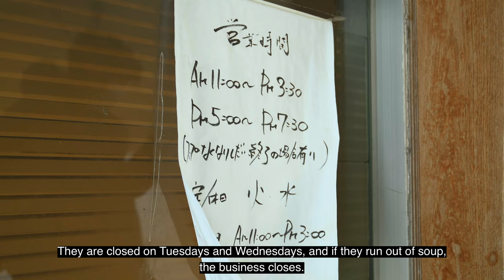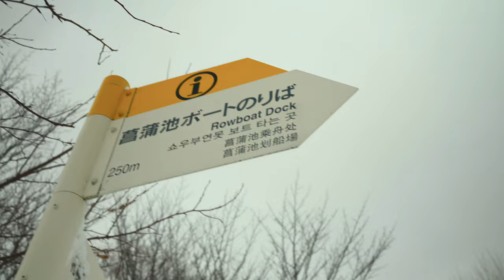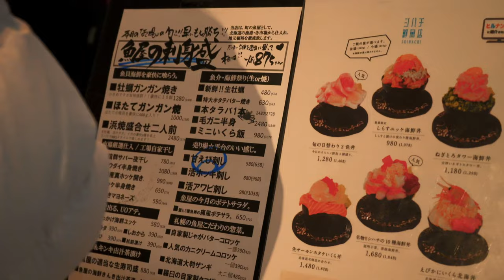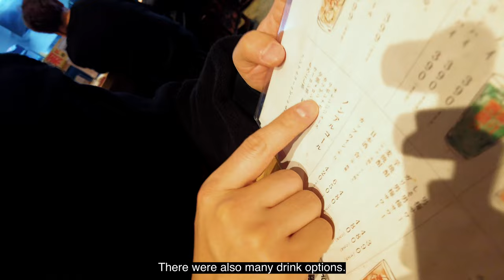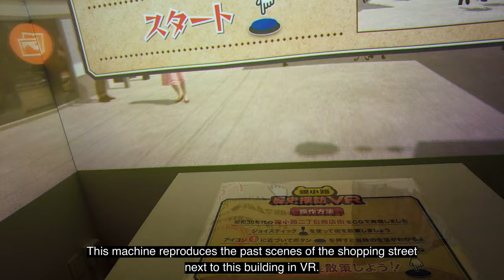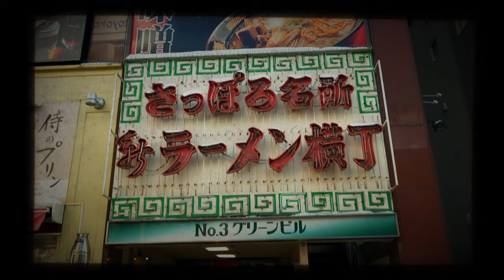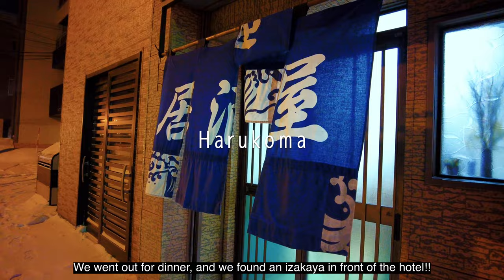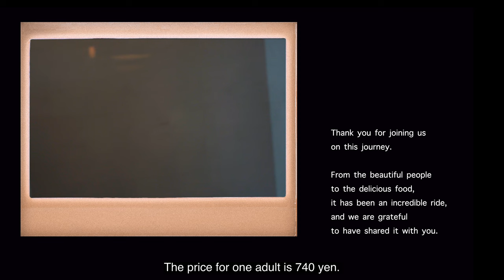Sapporo, Hokkaido: See you again | Cinematic Travel Vlog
🇹🇭 Bangkok Travel Videos:

🇹🇭 FIRST DAY IN BANGKOK VLOG ☜(ˆ▿ˆc)
🇹🇭THAI TRAVEL VLOG First day in Bangkok 🍲Exploring Thai Local Food Court💆🏻Thai Massage ☜(ˆ▿ˆc)
🇹🇭 Local spots recommended by Thai friend 👍: BANGKOK VLOG 💆 Local Massage 🍛 Night Market ☜(ˆ▿ˆc)
🇹🇭 TIME TRAVEL in BANGKOK: Central Embassy + Talad Noi + Japanese restaurant: Relaxing Vlog ☜(ˆ▿ˆc)
🇹🇭 BANGKOK⛵Chao Phraya Dinner Cruise 🏙️ SOOKSIAM: Indoor Floating Market☕Hong Sieng Kong Riverview CAFE ☜(ˆ▿ˆc)
🇹🇭 WHAT WE EAT for breakfast with PRICE in BANGKOK. ☜(ˆ▿ˆc)
🇹🇭 FLOATING MARKET in BANGKOK, THAILAND: WHAT WE EAT with PRICE, Boat trip, food, Milk tea&coffee ☜(ˆ▿ˆc)
🇹🇭 BANGKOK VLOG: New Hotel Room Tour + Top Rated Italian Restaurant Revealed ☜(ˆ▿ˆc)
🇹🇭 BANGKOK VLOG:Bangkok 8-Day Itinerary | What We Eat on the Last Night | Thai Cuisine Restaurant | Night View Bar: